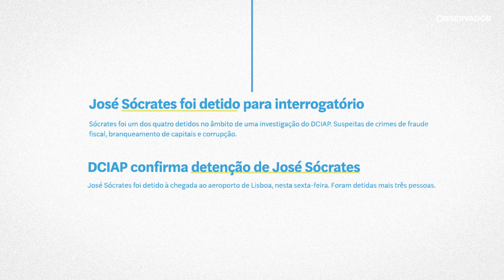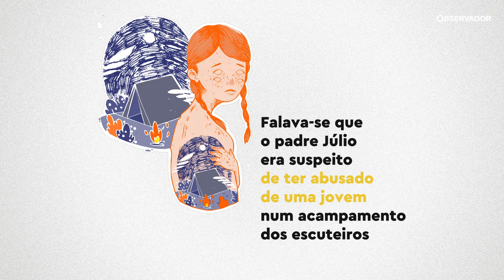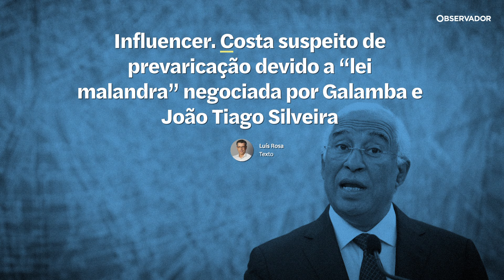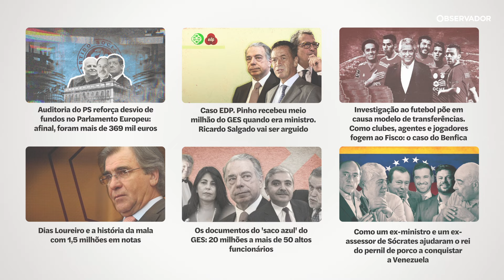10 anos de Observador. "Um projeto radicalmente novo com uma ambição quase ingénua"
De um jornal digital a uma rádio, passando pelas revistas e pelos podcasts. Em 10 anos, o Observador cresceu mas a paixão inicial continua a mesma: a informação.